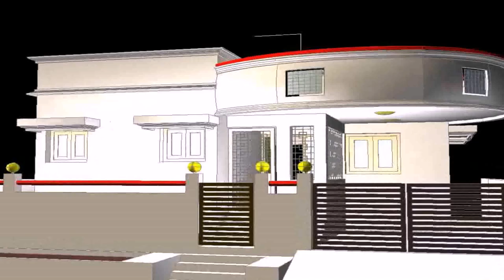Home Front Elevation Tiles Design (see description)